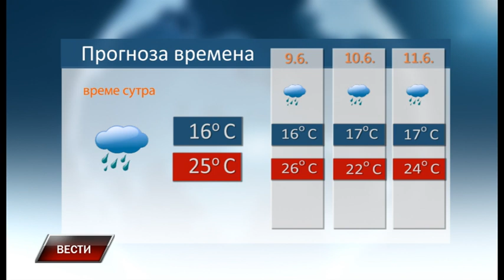Vesti 7 6 2022